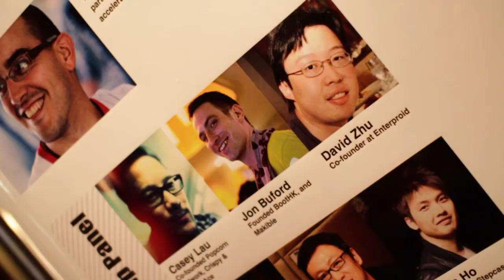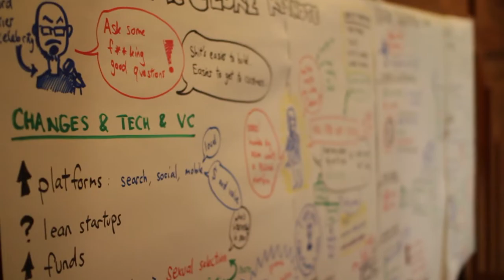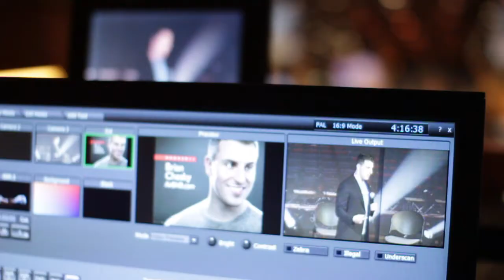Startup Saturday 2011 Montage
On October 22, 2011 start-ups from Hong Kong came out for the annual event with our special guests Geeks on a Plane and Brian Chesky from AirBNB.com